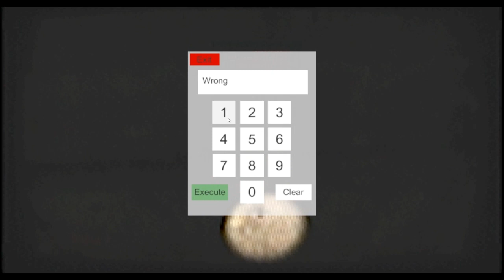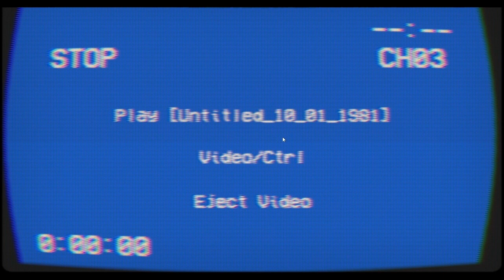EASY ESCAPE - Confined - FULL GAME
potato laptop moment

About:

Confined is a short horror-puzzle game where you have three minutes to solve a puzzle to escape a kidnapper’s grungy, dangerous basement.

Story:

You wake up confused in a dark basement, hearing the sound of a car approaching the driveway and the distant echoes of footsteps above signal the presence of the kidnapper. With just three minutes on the clock, will you escape from the clutches of your captor in time, or will the basement become your permanent prison?